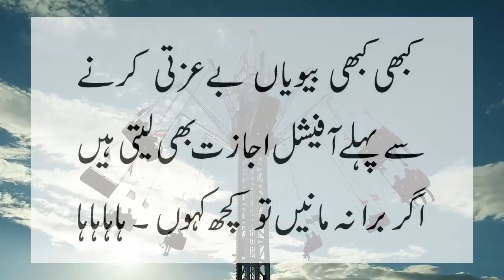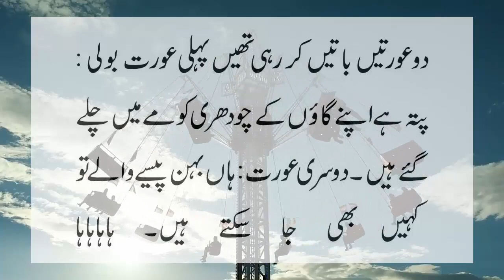Two womens amazing funny talk must watch jokes by ntv urdu 2021